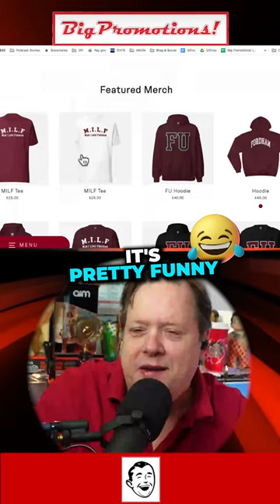New Parody Fordham Merch: Fordham Swag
The brand Fordham Swag is a parody merchandise retailer that focuses mainly on clothing but also offers various accessories and decor, including flags and tote bags. They currently have seven different collections of products, but they plan to release new items every two to three weeks, as mentioned on their website.